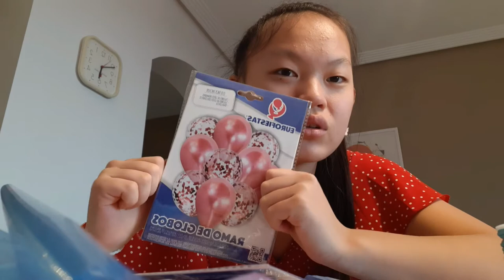KRALEN/INPAKSPULLEN SHOPLOG🛍 || Things By Noralie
In deze video laat ik mijn kralen/inpakspullen aan jullie zien, die ik gekocht heb. Veel kijkplezier!